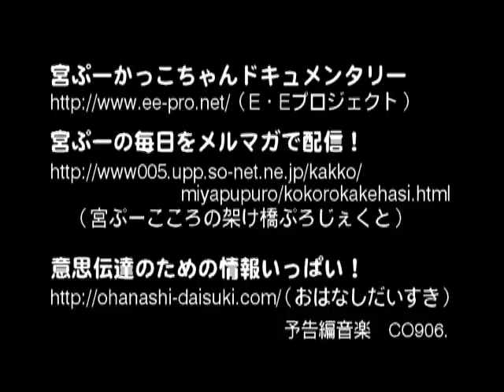宮ぷードキュメンタリー予告編(30秒）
宮ぷードキュメンタリー予告編、３０秒バージョンです